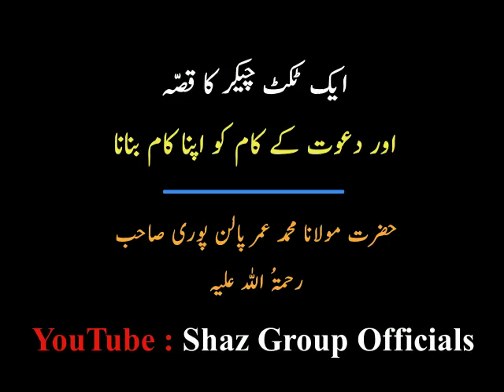ایک ٹکٹ چیکر کا قصّہ | Maulana Umar Palanpuri Bayan | Tablighi Muzakra | Dawat o Tabligh per Bayan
مولانا محمد یوسف کاندھلویؒ کا انتقال سے پہلے کا آخری اور انتہائی اہم بیان   نیچے دیئے گئے لنک کو کلک کریں
𝐕𝐞𝐧𝐮𝐞: 𝐑𝐚𝐢𝐰𝐢𝐧𝐝 𝐌𝐚𝐫𝐤𝐚𝐳 𝐋𝐚𝐡𝐨𝐫𝐞 (𝐏𝐚𝐤𝐢𝐬𝐭𝐚𝐧)
About Maulana Umar Palanpuri Sahab:
Maulana Umar Palanpuri (RA) was a true legend of his time and one of the elders of the Tableegh reformation movement. His inspiration helped change thousands of lives across the glode. Umar Palanpuri (RA) was orphaned at an early age and was left solely to the care of his pious mother. He showed signs of a brilliant mind front a young age. This prompted his uncle to help him pursue a secular education. The Moulana’s mother however had other plans. She wanted her son to devote his energies to acquiring the knowledge of Dîn. That is what happened.

The Moulana (RA) studied at Darul Ulum Deoband, from where he graduated with marks which impressed even his teachers.For the purpose of tazkia [purification of the soul], he approached Shaikhul Hadîth Moulana Zakariyya Kandalvi (RA) who in time granted the Moulana khilafat.

He visited the UK several times. On each occasion he accompanied the late Amîr of the Tablighi Jamaat, Moulana Inamul Hasan (RA). His last visit was in 1994 when he attended the international gathering in Dewsbury. On this visit he related the following story. As a young man his mother would ask him to read to her. On one such occasion, overjoyed, she prayed, "May you see the day when you are speaking and thousands of people are listening, as opposed to now, when your mother is your sole listener." Tears welled in his eyes when Moulana (RA) narrated this incident. The mother's prayer, as the world witnessed, was answered to the letter.

Maulana Umar Palanpuri (RA) was sixty-five years old. He had memorized the Quran during his old age - a remarkable achievement. Hundreds of thousands of people have benefited immensely from his discourses and pious company. He was erudite and a devoted saint of Allah, yet his humility cast a veil over his impressive ‘god-fearing’ qualities. He recite Quran in beautiful voice during his speech (Bayan). His demise brings to three the number of great personalities the world of Tabligh has lost in the last two years - others being, Moulana Izhaar Sahab (RA) and Hazratjee Moulana Inamul Hasan Sahab (RA).

May Allah grant them Jannah and replace them with noble personalities. Amin.